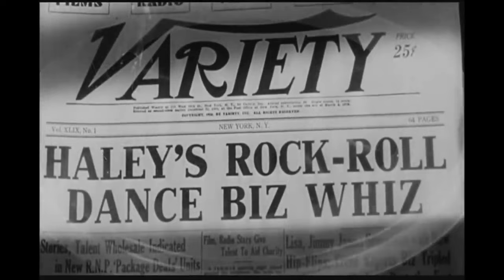Rock Around the Clock ( Bill Haley ) 🎸🎶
"Bill Haley: O Pioneiro do Rock and Roll 🎸🎶

🌟 Junte-se a nós para uma celebração do legado de Bill Haley, o músico visionário cujo som revolucionário lançou as bases do rock and roll. Neste vídeo, vamos explorar a trajetória deste ícone musical, suas conquistas e seu impacto duradouro na música popular.

🎶 Conheça os primeiros passos de William John Clifton Haley, conhecido mundialmente como Bill Haley, desde sua infância na Pensilvânia até suas primeiras incursões no mundo da música country e western. Descubra como sua transição para o rock and roll o colocou no centro de uma revolução musical.

🎸 Explore os grandes sucessos de Bill Haley & His Comets, incluindo o hino atemporal 'Rock Around the Clock', que se tornou uma das músicas mais influentes da história do rock. Veja como suas outras canções, como 'Shake, Rattle and Roll', 'See You Later, Alligator' e 'Razzle Dazzle', definiram a era do rock and roll e conquistaram fãs em todo o mundo.

🌟 Vamos destacar o impacto cultural de Bill Haley, desde suas performances energéticas e carismáticas até seu papel crucial na popularização do rock and roll na década de 1950. Conheça as histórias por trás de suas gravações e como ele influenciou outros grandes artistas que seguiram seus passos.

🎶 Mergulhe na vida pessoal de Bill Haley, seus desafios e triunfos, e sua paixão pela música que continuou até o fim de sua vida. Saiba mais sobre suas turnês internacionais e como ele manteve sua relevância e conexão com os fãs ao longo das décadas.

🎸 Este vídeo é uma homenagem ao legado duradouro de Bill Haley, um pioneiro cuja música continua a inspirar e a encantar gerações. Uma celebração de seu talento, sua inovação e sua contribuição inestimável para o mundo do rock and roll.